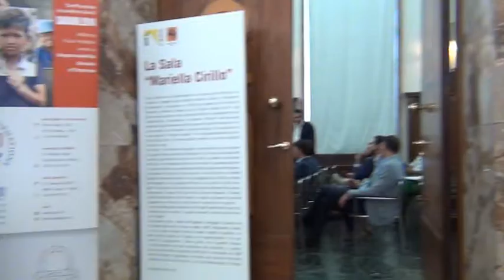Convegno sulla sicurezza sul lavoro, Pirozzi: “Incidenti mortali in preoccupante aumento”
“Solo nei primi sei mesi dell’anno si sono verificati 469 incidenti sul lavoro con esito mortale. È un dato molto forte, sia in termini assoluti che in termini relativi, perché segna un aumento rispetto allo stesso periodo degli anni scorsi. Ed è un dato che deve spingere tutti a fare di più e meglio per garantire sicurezza sui luoghi di lavoro”. Così il Consigliere Delegato alla Sicurezza sul Lavoro della Città Metropolitana di Napoli, Nicola Pirozzi, che, in occasione del decimo anniversario dall’approvazione del D. Lgs. 81/08 (“Testo unico sulla salute e la sicurezza sul Lavoro”) ha promosso un convegno con le categorie e gli ordini professionali in corso questo pomeriggio nella Sala “Cirillo”  della sede della Città Metropolitana di piazza Matteotti.
Il workshop ha costituito l’occasione per fare il punto su quanto e come il decreto è stato applicato nelle imprese italiane e si è cercato di comprendere perché, dopo anni in cui è costantemente diminuito il numero degli infortuni sul lavoro, oggi si registra un loro preoccupante aumento.
Focus anche sulle prospettive che possono aprirsi in relazione alla normativa ISO 45001.
Oltre al Consigliere Pirozzi, al seminario sono intervenuti il Direttore Generale della Città Metropolitana, Pino Cozzolino, Vittorio Ciotola, Presidente del Gruppo Giovani dell’Unione Industriali, Luigi Tamantini della SECURLAV, Michele Gallo della GCERTI Italy, Monica Parolisi dell’Europrogress group, Ilaria Imparato, Presidente dei Giovani Avvocati Napoli, Ettore Nardi, Consigliere dell’Ordine degli Ingegneri e Antonio Vitiello, Presidente dei Giovani ACEN.